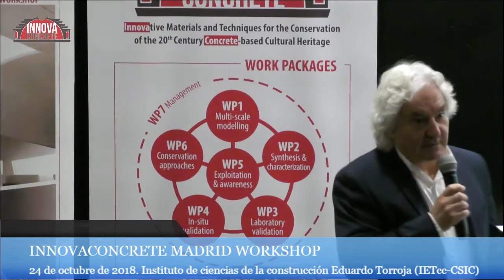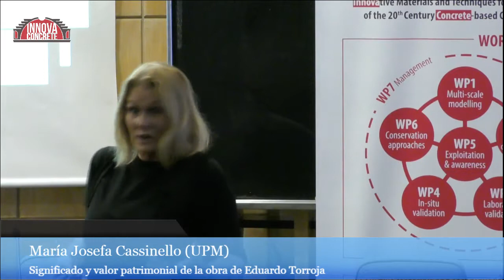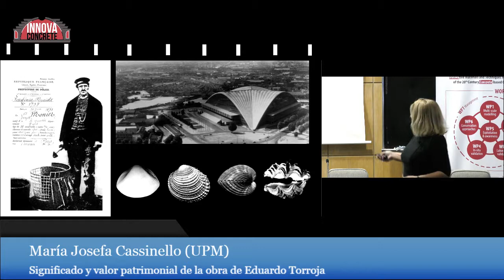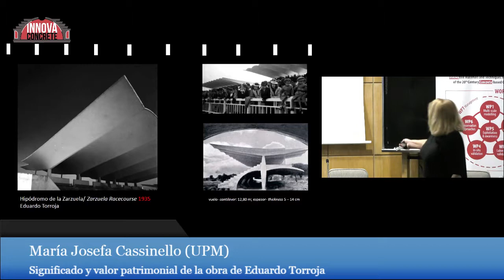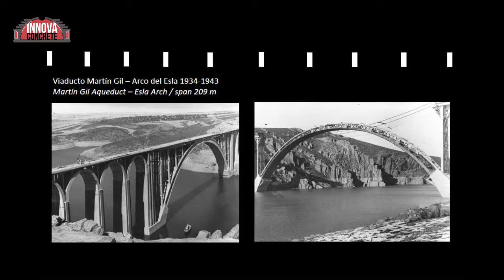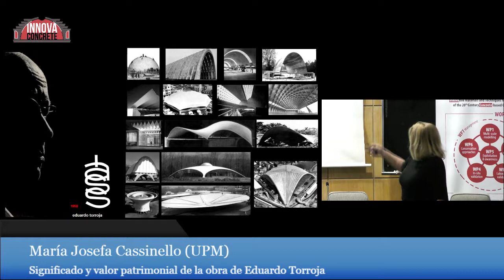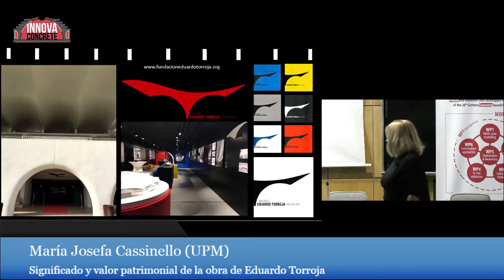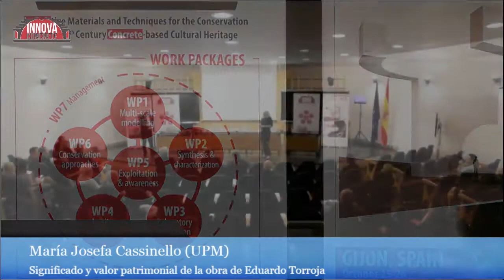InnovaConcrete 2018. Eduardo Torroja and his Work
Madrid 24/10/2018. Aula Torroja. El Instituto de Ciencias de la Construcción Eduardo Torroja IETCC-CSIC.

Eduardo Torroja and his Work
Meaning and Heritage Value of the Eduardo Torroja’s Work
María Josefa Cassinello (UPM)